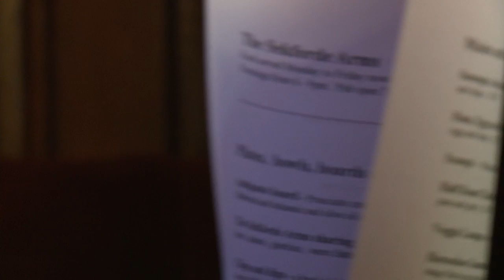How to run a pub - according to a London publican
Peter Sheehy, landlord of the Sekforde Arms in the heart of London's trendy Clerkenwell, says pubs have to work much harder than ever before to attract custom.